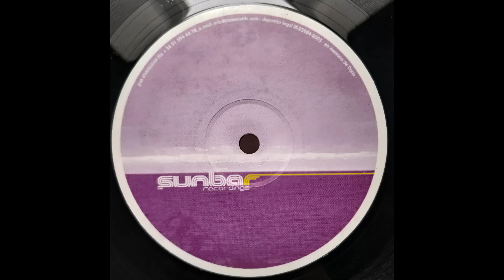José Aguilera & Joe Diaz – Nice Grooving (2004)